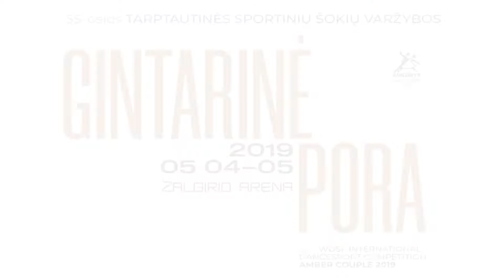L. Petkevics - A. Tsiprush, LAT | R2 R (Amber Couple 2019)